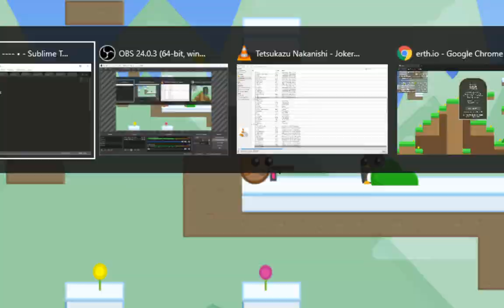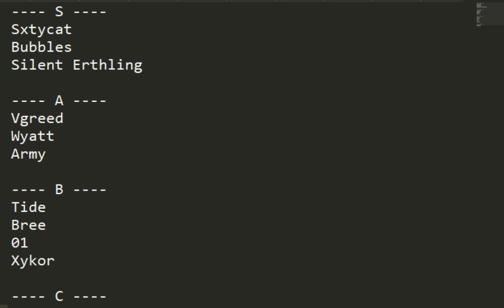Tier List for top Erth.io players